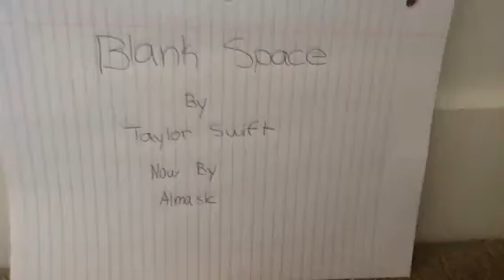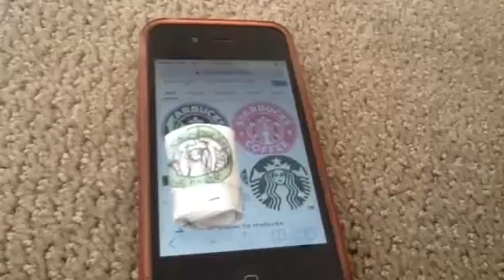Lps blank space cover